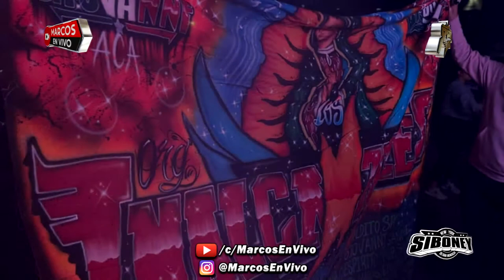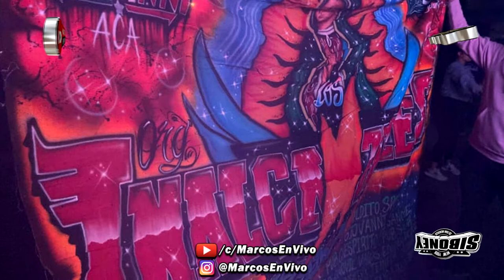Ojos Azules [Lo Nuevo 2020] Grupo Los Deakino En Vivo Ivan Mendoza Sonido Siboney NYC | Speedy Aca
Aqui les dejamos lo nuevo de lo nuevo Grupo Los Deakino con el tema Ojos Azules & tocandolo en vivo Ivan Mendoza Sonido Siboney. Un exito mas de Ivan Sanchez & todos Los Inalcanzables Del Sabor. En el cumplaños de Ivan Mendoza MisterMendoza Sonido Siboney - Viernes, Septiembre 25 del 2020. Y en un evento mas de Speedy Aca y Yovannsito Shosa Ent.